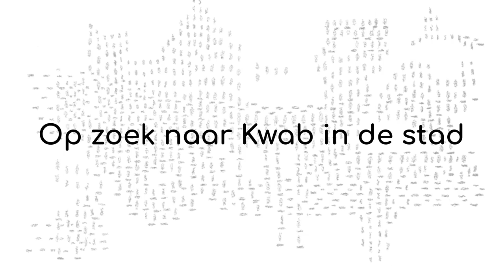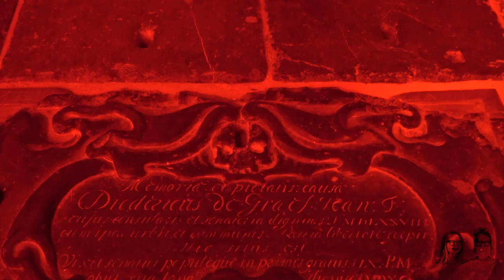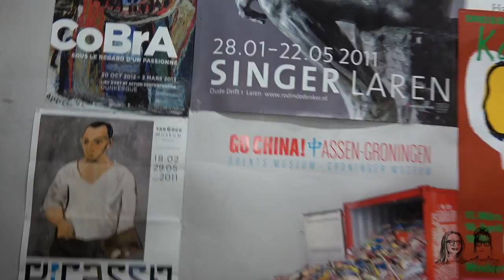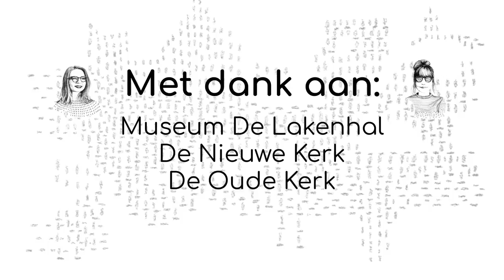Tentoonstelling 'Kwab' in het Rijksmuseum - Cultuurvlog #57 | My Daily Shot of Culture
CULTUURVLOG #38: Op zoek naar kwab in de Stad met het Rijksmuseum​. Deze vlog draait om Kwab, een bijzondere stijl uit de 17e eeuw. We bezoeken De Nieuwe Kerk​, Oude Kerk, het depot van Museum De Lakenhal​ en het restauratie atelier van het Rijksmuseum.

'Voor mij is dit koorhek net zo belangrijk als de Nachtwacht' - Reinier Baarsen, conservator Rijksmuseum. Dit komt omdat dit koorhek in kwabstijl is gemaakt, een bijzondere stijl uit halverwege de 17e eeuw. Wij gingen op stap met Reinier, die een tentoonstelling gemaakt heeft over dit onderwerp. In onze vlog gaan wij opzoek naar 'Kwab in de stad' om jullie zo kennis te laten maken met dit speciale onderwerp. We bezochten De Nieuwe Kerk​, Oude Kerk, het depot van Museum De Lakenhal​ en het restauratie atelier van het Rijks.

De tentoonstelling 'KWAB. Dutch Design in de eeuw van Rembrandt' opent op 30 juni. Meer informatie

My Daily Shot of Culture

Hoi!

Wij zijn Jip en Blijde, de cultuurvloggers van My Daily Shot of Culture. Vind jij cultuur saai? Of snap je het niet? Linkse hobby? Of ben je juist heel arty farty? Wij maken het tot onze persoonlijke missie om jouw idee over cultuur te veranderen of je nog enthousiaster te maken. Wij nemen je mee naar de vetste tentoonstellingen, festivals en theaters, geven je een kijkje achter de schermen en vragen het hemd van het lijf van bijzondere mensen in de cultuursector. Get your daily shot of culture!